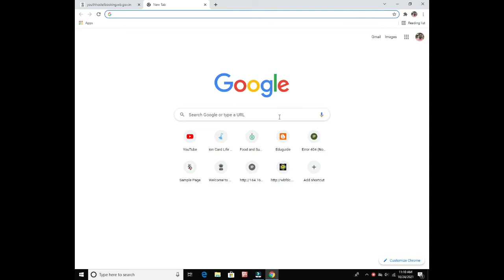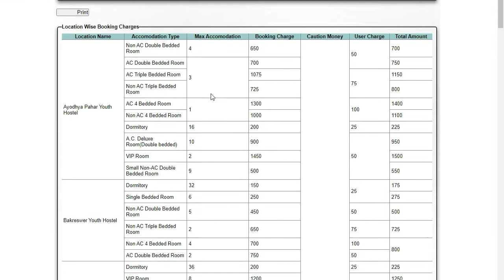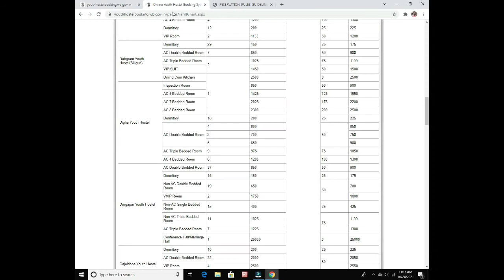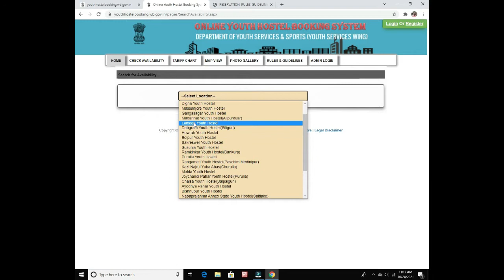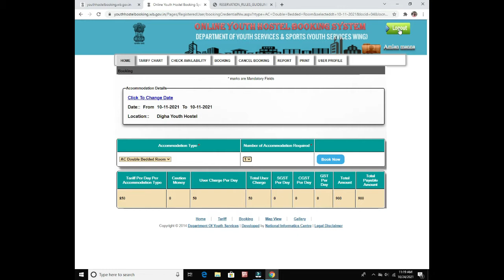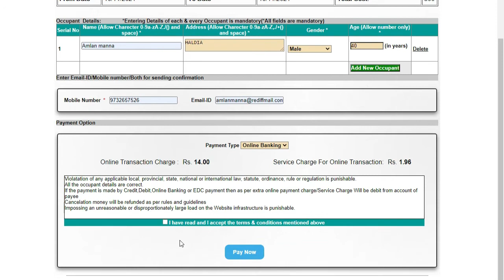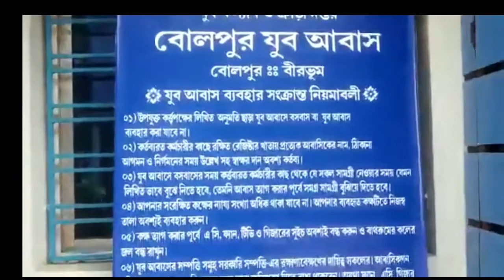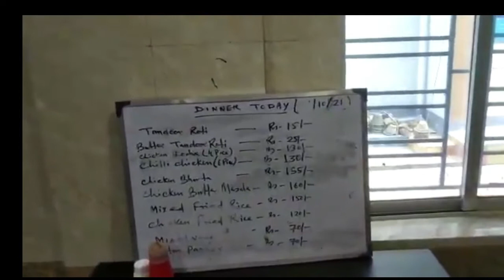How to book wb. govt. youth hostel llBolpur youth hostel review llকীভাবে ইয়ুথ হস্টেল বুক করবেন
How to book wb. govt. youth hostel. Bolpur youth hostel review. কীভাবে ইয়ুথ হস্টেল বুক করবেন
West Bengal Online Youth Hostel Booking System

The Department of Youth Services & Sports(Youth Services Wing), Government of West Bengal has decided to go online for booking of all the accommodations facilities of Youth Hostels across the state. Using these facility citizens can even make payments online using Debit Card/ Credit Card/Internet Banking payment facilities. Apart from online booking facility, the existing spot-booking system has been improved by acceptance of Debit/Credit Card and EDC facility and citizens can make bookings at State Youth Centre, Moulally,Kolkata also. Apart from booking facilities, this booking system will enable citizens to make online cancellation and get their refund money back to their bank account automatically.
List of youth hostel
1.siliguri 2.Bolpur 3.Malda 4.Digha 5.Mukutmonipur 6.Massangore 7.Bakreswar 8.Gangasagar 9.Purulia 10.Ajodhya 11.Jaychandi 12.Madarihat 13.Maithan 14.Chalsa 15.Mayapur 16. Nabadwip 17.Howrah 18.churulia 19.Susunia